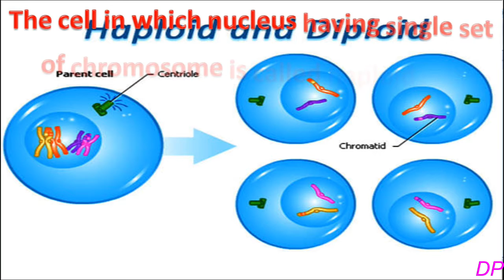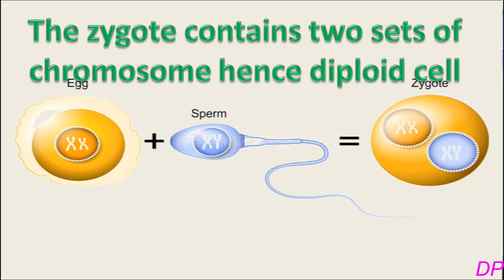Haploid cell and Diploid cell | General concept of haploid and diploid cells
Haploid and diploid cells Class 10 biology